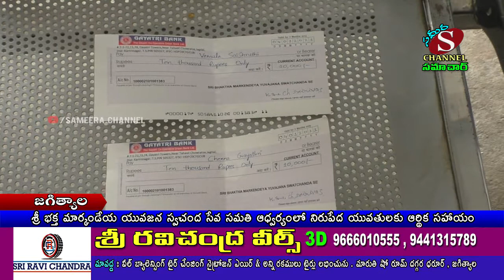జగిత్యాల శ్రీ భక్త మార్కండేయ యువజన స్వచ్చంద సేవ సమితి ఆధ్వర్యంలో నిరుపేద యువతులకు ఆర్థిక సహాయం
ఓదార్చే మాటల కన్నా సహాయం చేసే చేతులే మిన్న

           శ్రీ భక్త మార్కండేయ దేవస్థానం ఆవరణలో

    శ్రీ భక్త మార్కండేయ యువజన స్వచ్చంద సేవ సమితి ఆధ్వర్యంలో

  నిరుపేద యువతులకు ఆర్థిక సహాయం.

           జగిత్యాల జిల్లా
గొల్లపల్లి మం. రాపల్లే గ్రామానికి చెందిన

వేముల ప్రభాకర్ - శోభ ల
     ప్రథమ పుత్రిక

చి,ల,సౌ,  పల్లవి
వివాహానికి (10000)పదివేల రూపాయల ఆర్థిక సహాయం అందించడం జరుగుతుంది.

మరియు

జగిత్యాల హనుమాన్ వాడ   శ్రీ చెన్న గంగ మల్లు - జమున ల     ఏకైక పుత్రిక.
చి.ల.సౌ. నాగరాణి వివాహానికి (10000)పదివేల రూపాయల ఆర్ధిక సహాయం అందించడం జరుగుతుంది.

మరియు
కస్తూరి శశిధర్(గీత సిల్క్ హౌస్)గారి చేతుల మీదుగా రెండు పెళ్లి పట్టు చీరలు అందించడం జరుగుతుంది